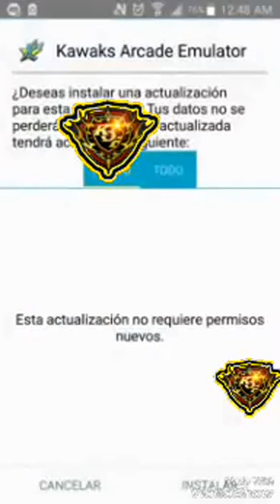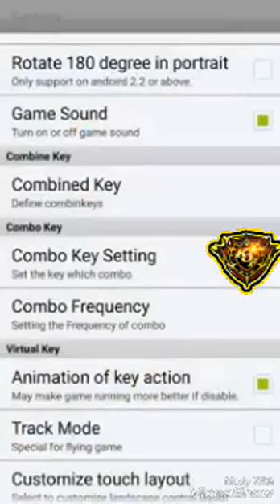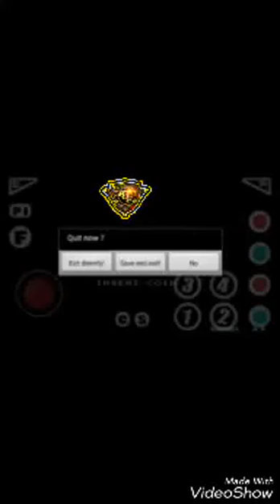EMULADOR "KAWAKS ARCADE" 2017 PARA ANDROID INSTALACIÓN Y CONFIGURACIÓN